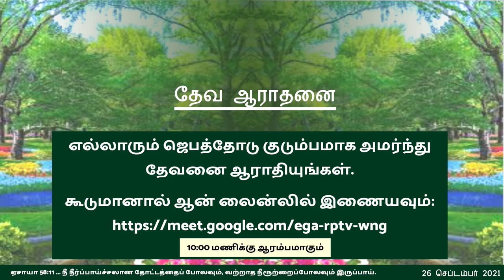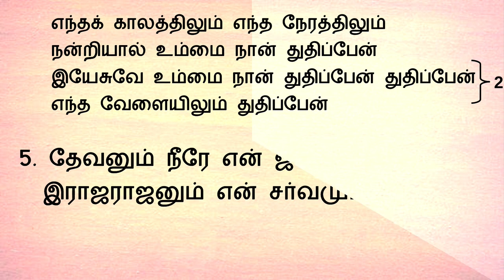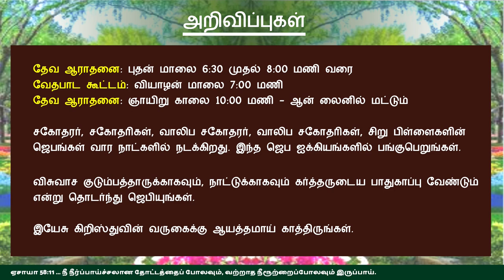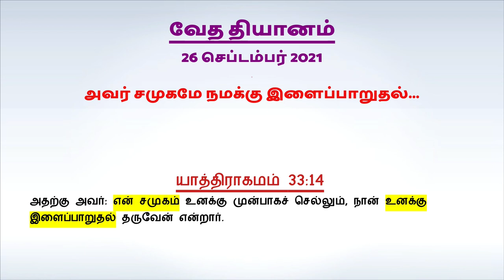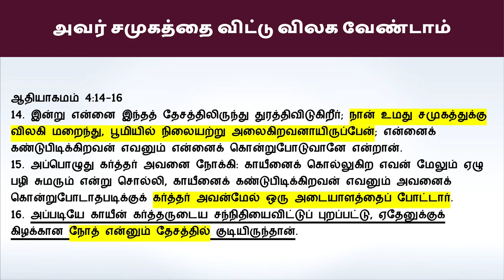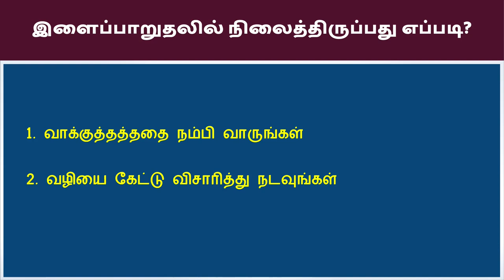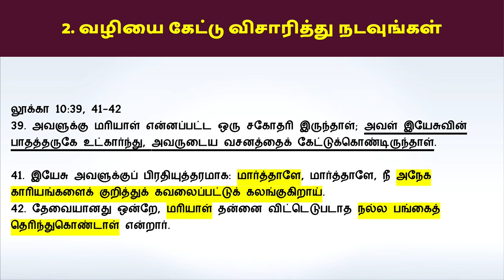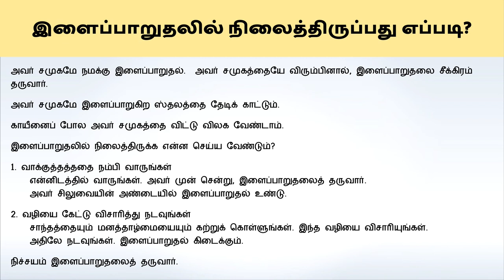"அவர் சமுகமே நமக்கு இளைப்பாறுதல்..." - ஞாயிறு ஆராதனை 26 செப்டம்பர் 2021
பாடல்கள்
1. எந்த காலத்திலும்
2. நான் நிற்பதும்

அவர் சமுகமே நமக்கு இளைப்பாறுதல்...
யாத்திராகமம் 33:14
அதற்கு அவர்: என் சமுகம் உனக்கு முன்பாகச் செல்லும், நான் உனக்கு இளைப்பாறுதல் தருவேன் என்றார்.

அவர் சமுகமே நமக்கு இளைப்பாறுதல்.  அவர் சமுகத்தையே விரும்பினால், இளைப்பாறுதலை சீக்கிரம் தருவார்.
அவர் சமுகமே இளைப்பாறுகிற ஸ்தலத்தை தேடிக் காட்டும்.
காயீனைப் போல அவர் சமுகத்தை விட்டு விலக வேண்டாம்.
இளைப்பாறுதலில் நிலைத்திருக்க என்ன செய்ய வேண்டும்?
1. வாக்குத்தத்ததை நம்பி வாருங்கள்
 என்னிடத்தில் வாருங்கள். அவர் முன் சென்று, இளைப்பாறுதலைத் தருவார்.
 அவர் சிலுவையின் அண்டையில் இளைப்பாறுதல் உண்டு.
2. வழியை கேட்டு விசாரித்து நடவுங்கள்
 சாந்தத்தையும் மனத்தாழ்மையையும் கற்றுக் கொள்ளுங்கள். இந்த வழியை விசாரியுங்கள்.
 அதிலே நடவுங்கள். இளைப்பாறுதல் கிடைக்கும்.
நிச்சயம் இளைப்பாறுதலைத் தருவார்.